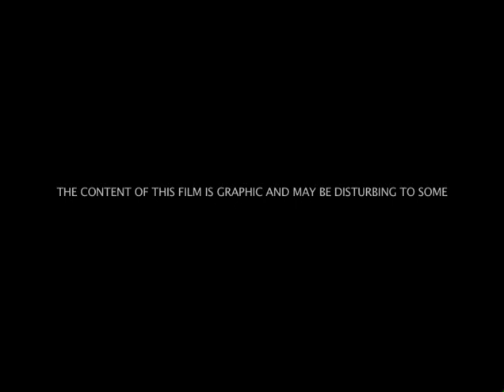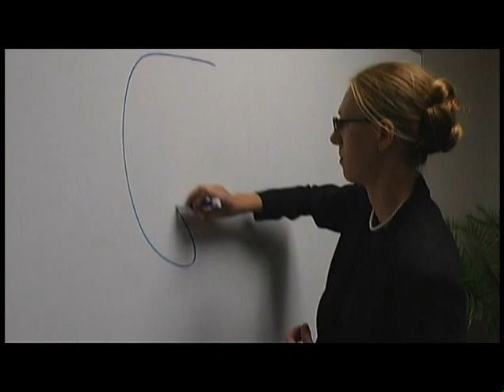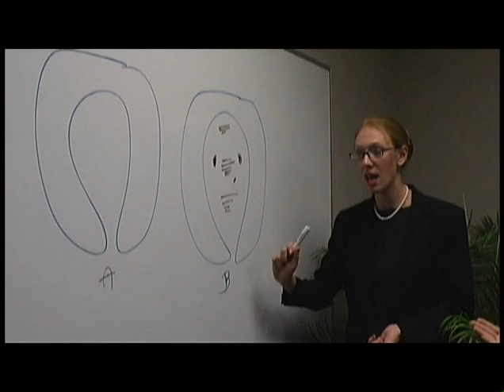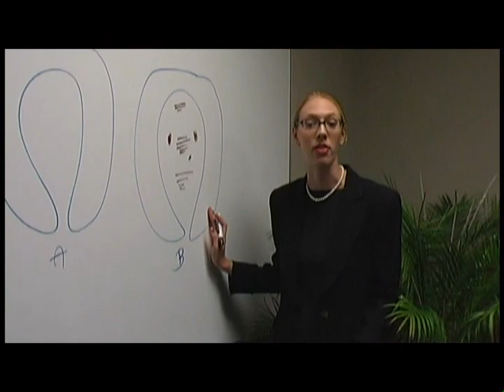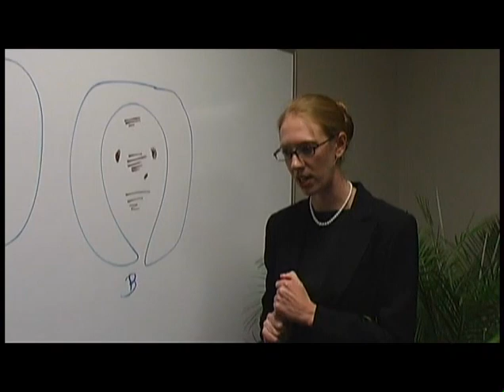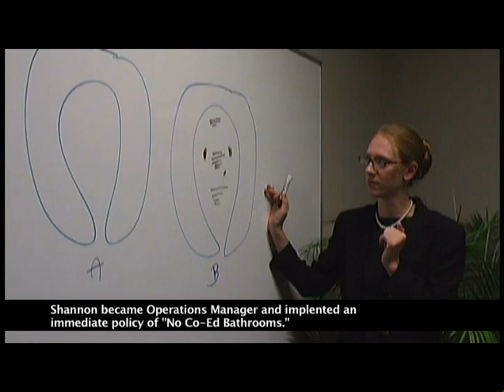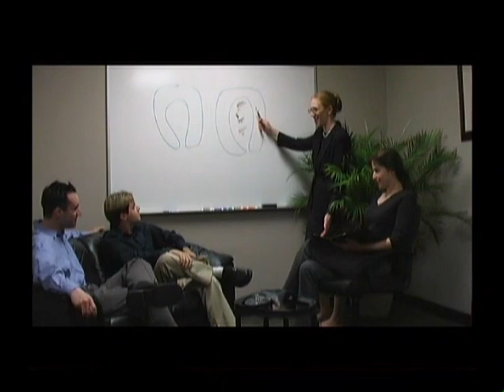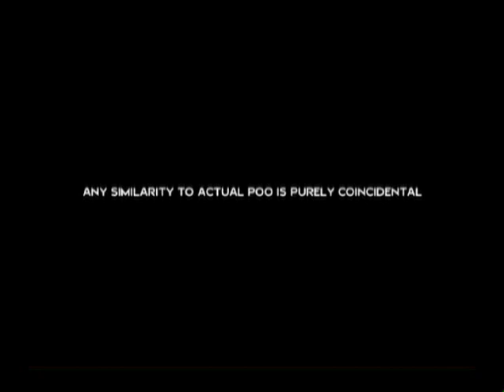PHOH - The Criterion Collection Edition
"One man's skidmarks are another woman's nightmare."

The surprise hit of the 2006 Sundance Film Festival is a short about one woman's struggle against the odds to impress upon her coworkers the importance of bathroom etiquette.

Roger Ebert called it "the feel good shit of the summer."

Variety says "An adventure from fart to finish!"

The LA Times exclaims, "You'll laugh so hard you'll crap your pants... twice!"

Hollywood Reporter raves, "Flushable fun! A cinematic achievement of such greatness it sets an all new standard in poo noir."

James Franco says, "I'm into scat!"